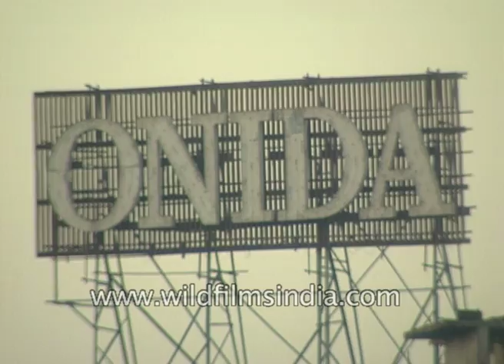Heavy traffic during sunset at Marine Drive, Mumbai - Archival footage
Heavy traffic during the sunset near Marine Drive in Mumbai, Maharashtra. See old Fiat Padmini yellow and black taxi, Hindustan Motor's Contessa, Maruti Esteem, Maruti 800 cars and a double-decker Best bus on the road near Marine Drive. See a hoarding of Onida